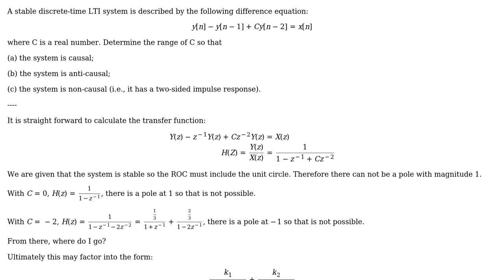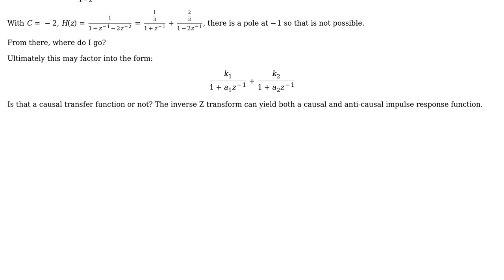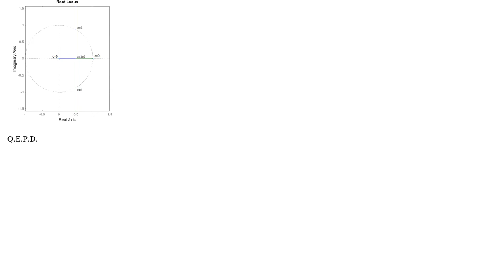Electronics: Is a Difference Equation causal, anti causal, or non causal?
With thanks & praise to God, and with thanks to the many people who have made this project possible! You are responsible for your own actions.